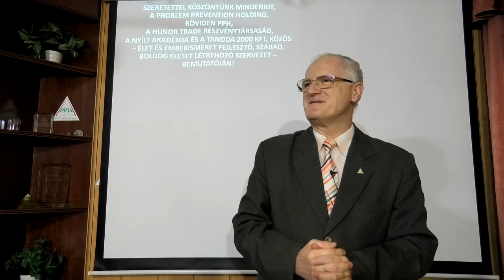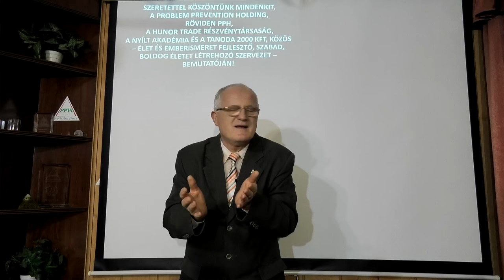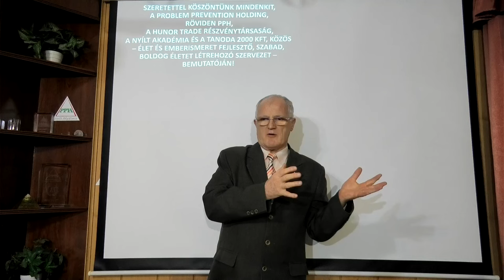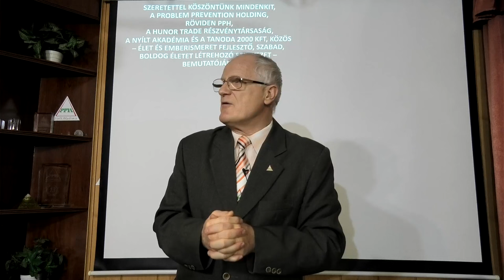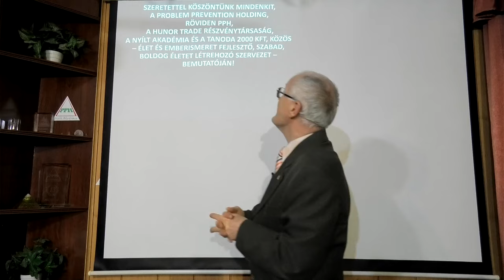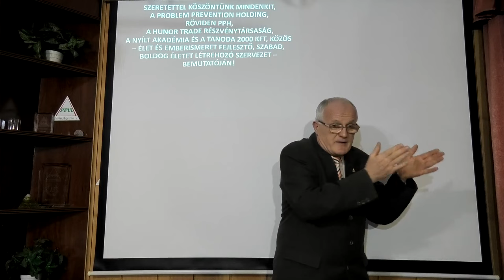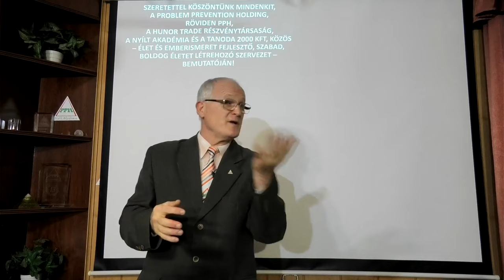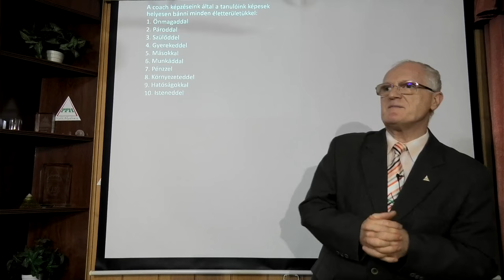2024 12 04 - TÖRTÉNELMI PÁRHUZAMOK ÉS ISMÉTLŐDÉSEK MOST ÉS 100 ÉVE - Szedlacsik Miklós mester-coach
Soha nem volt ennyire szükség az ember és az élet ismeretére, mint manapság! TÖRTÉNELMI PÁRHUZAMOK ÉS ISMÉTLŐDÉSEK MOST ÉS 100 ÉVE.Szedlacsik Miklós ember és életjobbító mester-coach ingyenes előadása. A PPH-Nyílt Akadémia közösség ingyenes tudatosság-fejlesző képzése. Legyen Neked is tudásod a sokkal jobb élethez! Csatlakozz a ténylegesen használható tudáshoz a weboldalunkon a következő linkre kattintva!